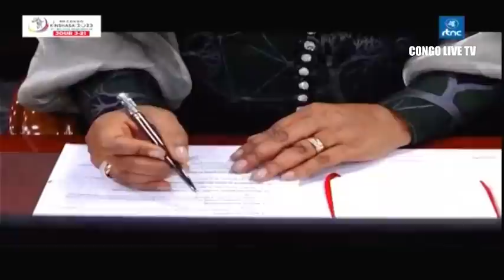🔴RDC : SUIVEZ LE COMPTE RENDU DE LA 103e REUNION DE CONSEIL DES MINISTRES